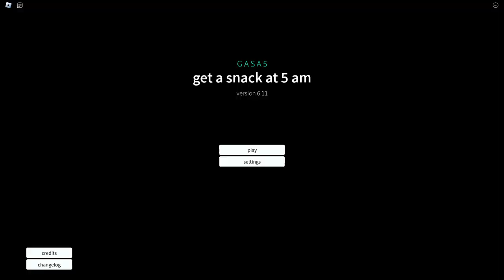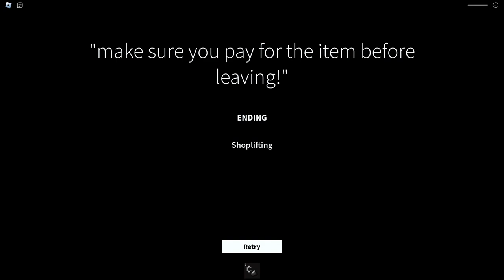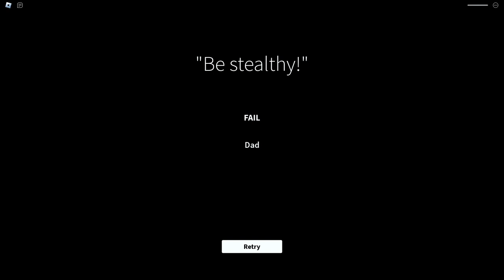Get A Snack At 5 AM | ROBLOX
Another game that is part of the midnight series of games, this time it's at 5:00 AM. You have to wake up at that time to get a snack and collect money, whilst trying not to wake your brother or father up.